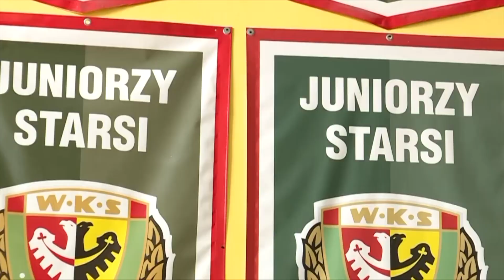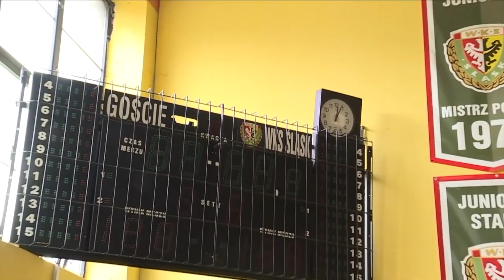Koszykarski WKS przed otwarciem sezonu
Koszykarski Śląsk Wrocław przygotowuje się do rozgrywek w nowym sezonie. Skład drużyny jest odnowiony, a cele Śląska na ten rok są ambitne.